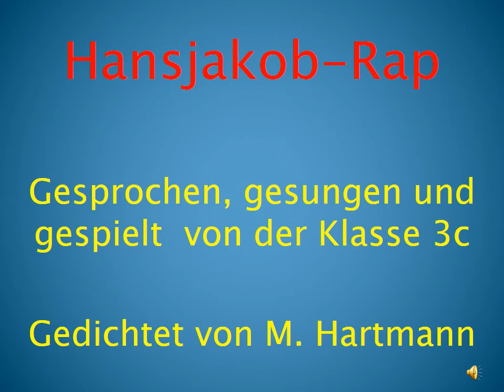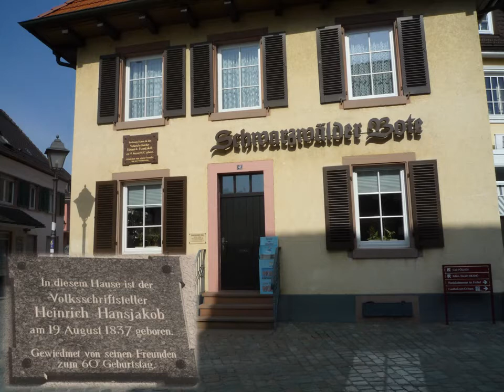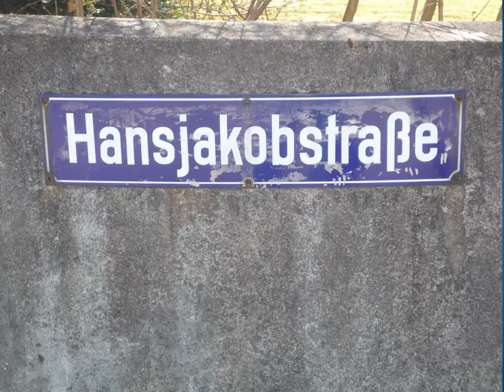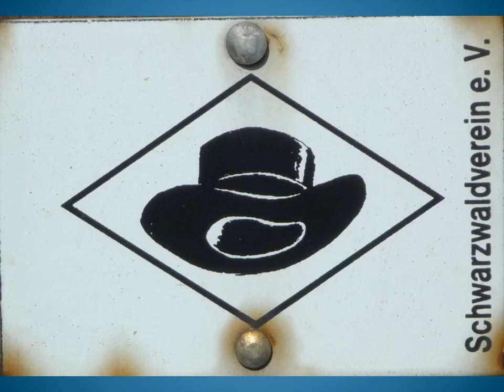Hansjakob Rap - Heinrich Hansjakob Rap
Heinrich Hansjakob war ein katholischer Pfarrer, badischer Heimatschriftsteller, Historiker und Politiker. Bekannt ist Hansjakob vor allem als Schriftsteller geworden.
Martin Hartmann, Grundschullehrer an der Heinrich Hansjakob Schule in Haslach, hat einen Rap zum Leben und der Geschichte von Heinrich Hansjakob geschrieben und mit seiner Schulklasse aufgenommen.